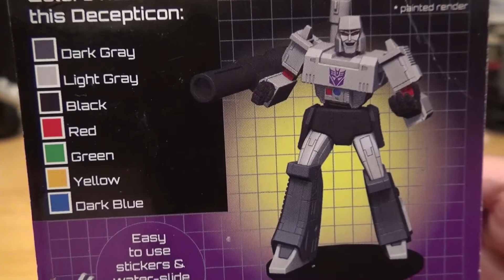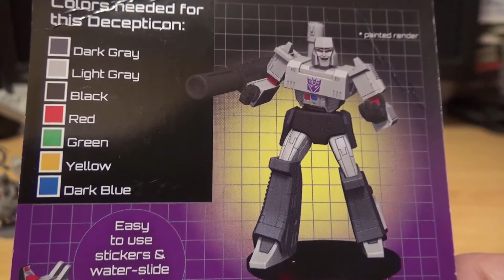Abrimos al comandante Decepticon Megatron de la colección de Transformers de Wizkids una mini genial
Buenas a todos:
Hoy traemos una serie de vídeos de Transformers una de mis sagas favoritas, ya que tuve la gran suerte de poder disfrutarla en la época con los cómics de Forum, y pude completar la colección hace poco. A continuación veremos la apertura de la caja y también una pequeña comparativa de tamaño entre otras figuras. Continuamos con el Comandante Megatron de los Decepticons. Vamos a verlo. Un saludos a todos y ¡Más de lo que tus ojos ven!